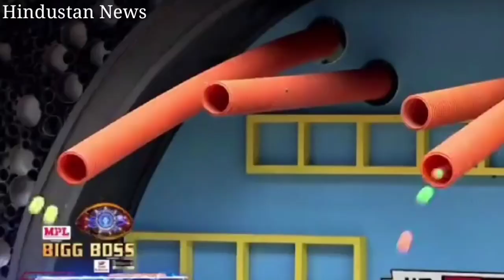Bigg Boss 14 - EXCLUSIVE - 16st October 2020 - Latest Updates - Colors